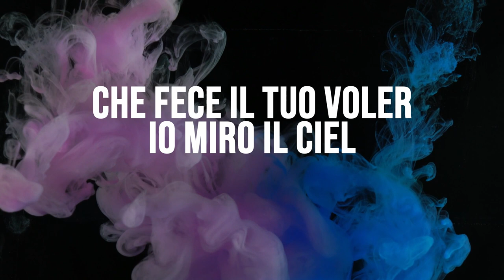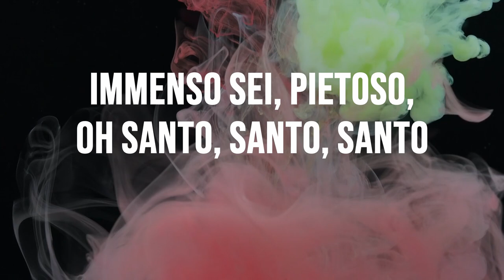"Medley" - Coro Giovani - cantico cristiano evangelico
I giovani della nostra comunità hanno lavorato insieme a distanza per registrare un Medley di inni di lode.

“Abbiamo voluto registrare questo medley per innalzare il nome del Signore, nella speranza di sollevare i cuori di chi sta affrontando questo periodo difficile."

TESTO:
O mio Signor!
Allor che con rispetto
Io miro il ciel
Che fece il Tuo voler,
E lo splendor di stelle
Or sento il tuono.
E’ il mondo inter
Che narra il Tuo poter.

O mio cuor       (O mio cuor)
Calmo sta        (Calmo sta)
Sta sereno al sicuro in Gesù.

Un canto il cuor
Innalza a Te, Signor
Grande sei Tu!
Grande

Tu sei fedel, Signor,
Mio dolce Padre
La tua parola non può mai cader.
Non puoi cambiar perché
Grande è il Tuo amore
Per sempre resterai fedel

Signore Dio potente
A Te l’Onnipossente
Mio canto si alzerà.
O Santo, Santo, Santo
Immenso sei, pietoso,
O trino e misterioso
Beata trinità

Grande sei Tu
Grande sei Tu